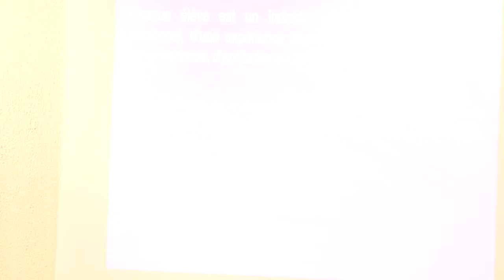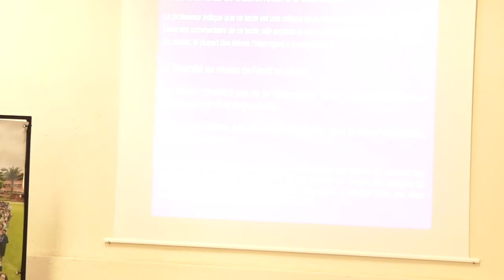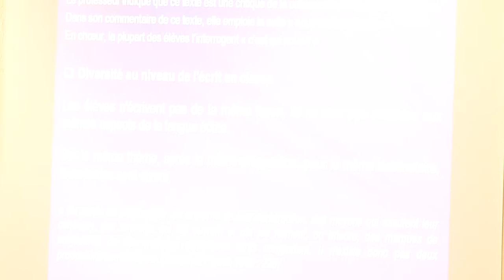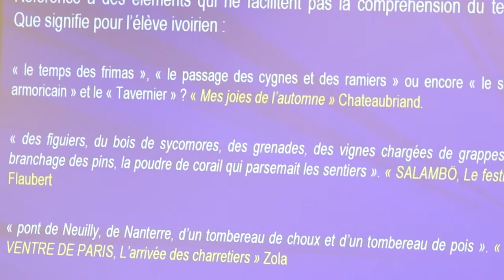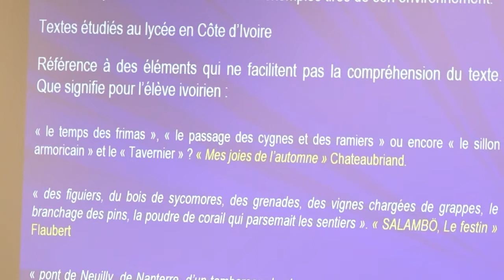JournéesCDP Abidjan | Défis de la diversité dans l'institution scolaire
Conférence de Jean-Martial Kouamé, directeur de l'institut linguistique appliqué